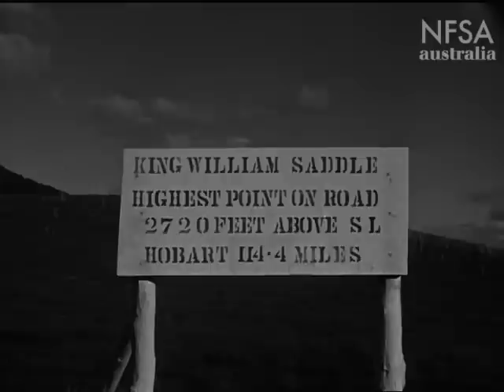Picturesque Tasmania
NFSA's Big Screen is coming to Burnie, Tasmania. 10 films screening between October 11 to 14.  To celebrate we present this short panorama of Tasmania, including Burnie, as it was in 1933.  The brief synopsis says it all: "A driving tour of Tasmania, showing a number of towns from Hobart along the western, northern and eastern coasts." Made by the Cinema Branch 1933.  Produced by G.A. Gamon.  Read more about our Tasmanian film collections